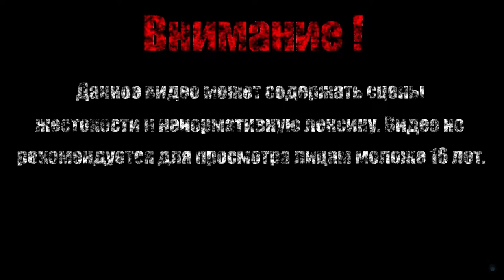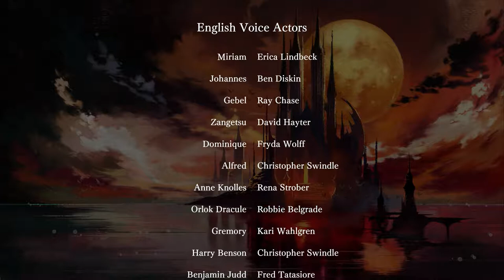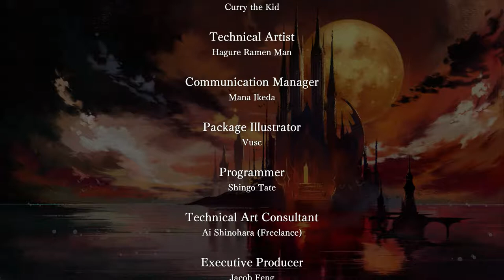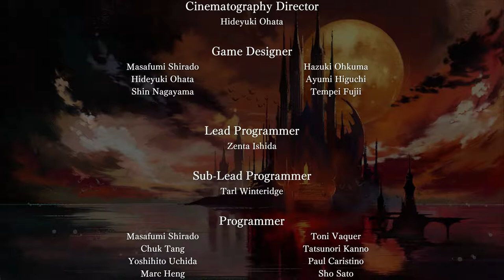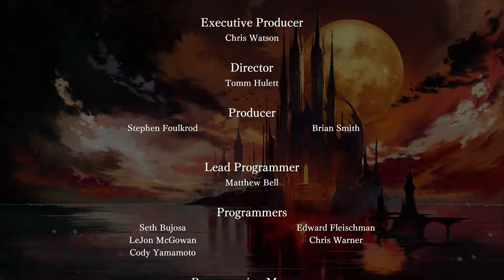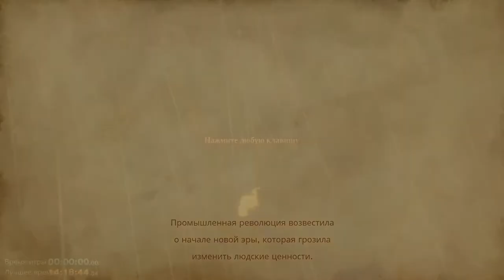БААЛ【Bloodstained - Ritual of the Night】#26 (Финал)